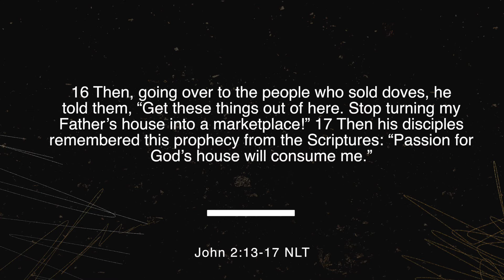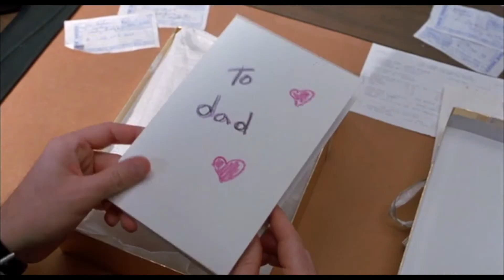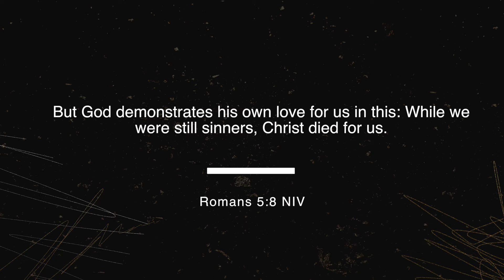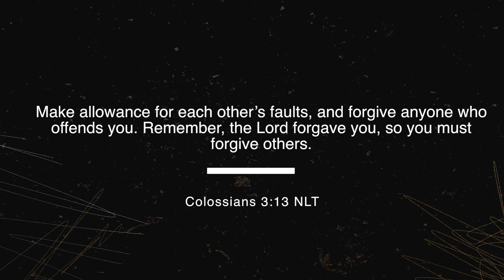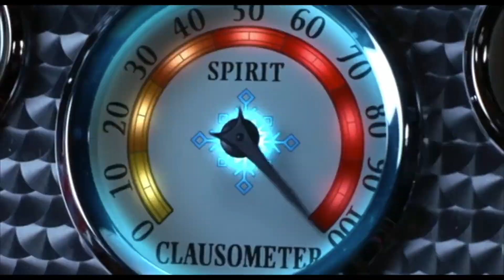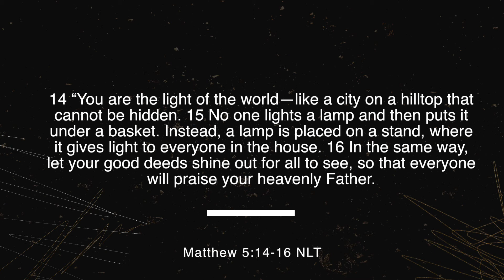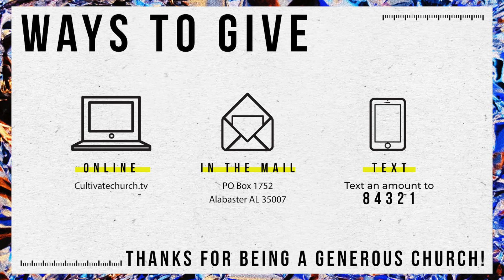Reel Christmas - Elf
Buddy the Elf lives by the code of the elves. This guides his attitude, outlook, and actions. There is a lot we can learn from the code of elves through the lens of scripture.

Don't forget to check out the links provided below to continue your experience with Cultivate Church Online.